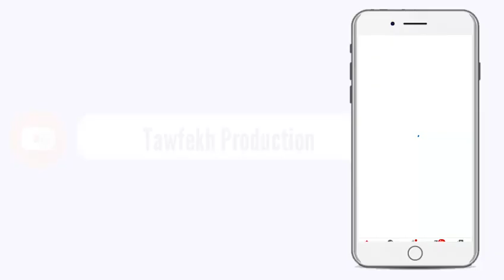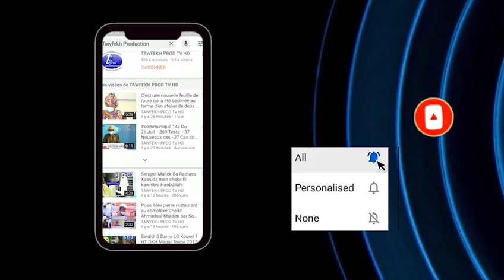Tabaski 2020 SOKHNA AIDA SALIOU Après les 23 moutons montre sertie de 403 diamants Dieuwrigne univer